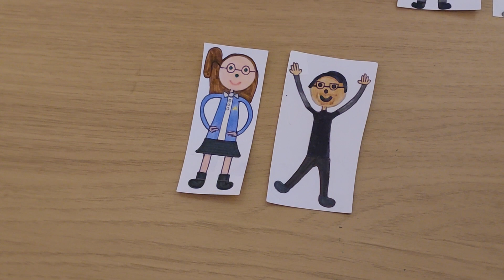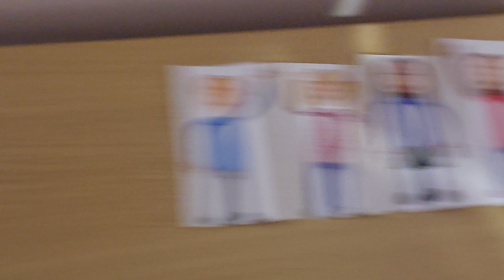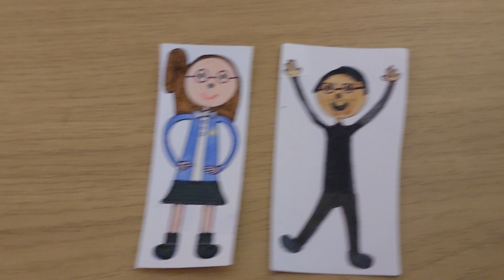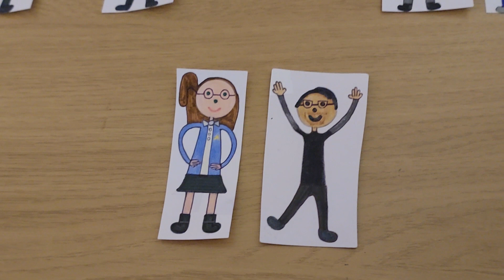Jolly Holiday (Mary Poppins Jr.)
Poor Juliet’s got itchy toes and they've gone red. There was no way she could work at school when she's like that or with the boys in the classroom having a laugh.

CalenFosse 9:00.

Performance by Patrick, Juliet and the original cast of this musical production.

Goat Dominic
Lambs Liam Georgia Emma Beth Col
Horse Joe
Cow David
Ducks Darcie Gracie Izzy
Pig Taylor